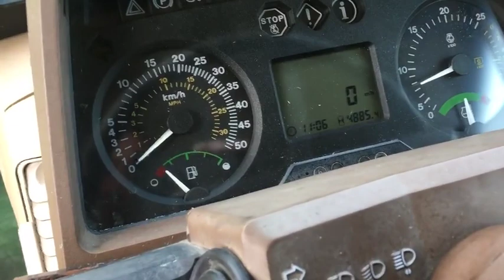John Deere 6910 Tractor Overview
Video Shows you The Full Overview Of The John Deere 6910 Very Reliable Tractor.